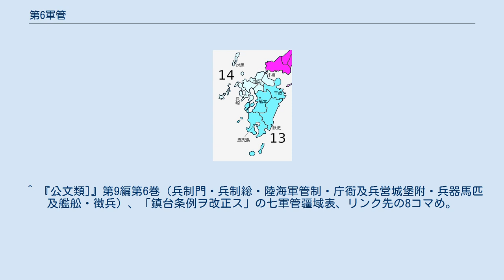第6軍管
第6軍管（だいろくぐんかん）は、1873年から1888年まであった日本陸軍の管区で、全国に7つあった軍管の一つである。
熊本鎮台が管轄し、九州地方を範囲とした。
 陸軍の管轄地が法定されたのは、明治4年8月（1871年9月から10月）である。
全国4つの鎮台に管地が割り当てられ、熊本に置かれた鎮西鎮台が現在の九州地方と中国地方の西部（現在の岡山県西部（備中国）と島根県より西）を範囲とした。
琉球は含まれない。
当時の府県は改廃の頻度が高く、境界は国（令制国）で示された。
 1875年の第6軍管。
南の濃い水色が熊本の第13師管、北の薄い水色が小倉の第14師管。
境界線は当時の府県のもの。
 1885年から1888年の第6軍管。
南が第11師管、北が第12師管。
境界線は国（令制国）のもの。
 1873年7月19日、明治6年太政官布告第255号によって鎮台条例が改正され、鎮台が管轄する地域を軍管と呼ぶことになった。
また、鎮台の数が6に増え、それまで鎮西鎮台の分営があった広島に広島鎮台が置かれた。
鎮西鎮台は熊本鎮台と改称し、琉球を含めた九州地方一円を範囲とした。
 1875年（明治8年）4月7日改正の「六管鎮台表」での範囲も九州一円に及ぶが、琉球が除かれた。
ただ、管内の営所の一つに琉玖があり、正確な扱いは不明である。
 1885年5月18日、明治18年太政官達第21号によって鎮台条例がふたたび全面改正され、軍管の区割りも変更になった。
師管の番号は振り直され、従来の第13師管が第11師管に、第14師管が第12師管に変わった。
師管の境界では、現在の大分県地方が南から北に移った。
分営は福岡にのみ置かれた。
 1888年5月14日、明治21年勅令第27号（5月12日制定、14日公布）に師団司令部条例が制定されて鎮台は廃止になり、かわりに師団が常設されることになった。
あわせて陸軍管区表が制定され、それまでの軍管は師管と改称し、常設の師団の管轄地になった。
第6軍管の管轄地は、第6師管に引き継がれた。
範囲は同じである。
 ^ 『太政類典』第2編第205巻（兵制4・武官職制4）、「鎮台ヲ諸道ニ置キ管所ヲ定ム」。
 ^ 『太政類典』第2編第205巻（兵制4・武官職制4）「鎮台条例改定」。
 ^ 『公文録』第41巻、「六管鎮台表国事兵額並配分表刻成届」。
琉「玖」の字も同じ表による。
 ^ 『公文類]』第9編第6巻（兵制門・兵制総・陸海軍管制・庁衙及兵営城堡附・兵器馬匹及艦舩・徴兵）、「鎮台条例ヲ改正ス」の七軍管疆域表、リンク先の8コマめ。
太政官文書局『官報』第561号（明治18年5月18日発行）。
リンク先の4コマめ。
 ^ 『官報』 第1459号（明治21年5月14日）、陸軍管区制定の件。
リンク先の7 - 9コマめ。